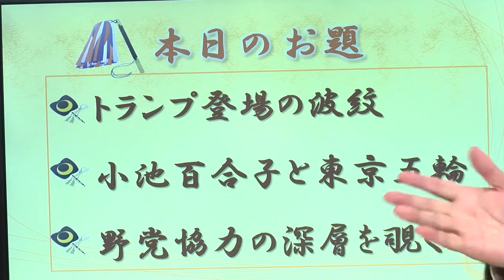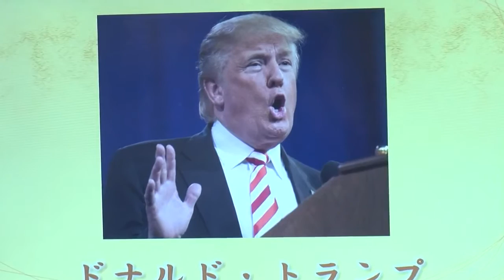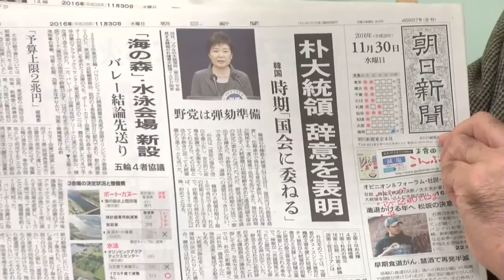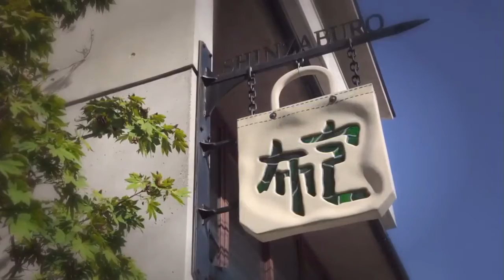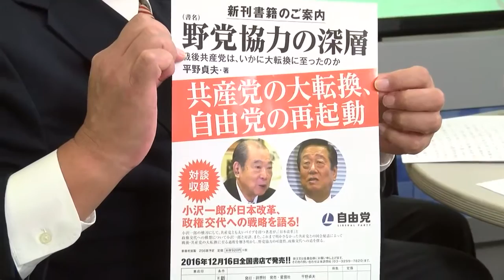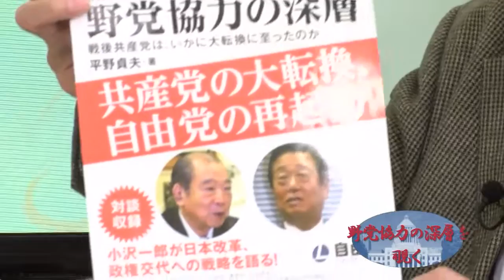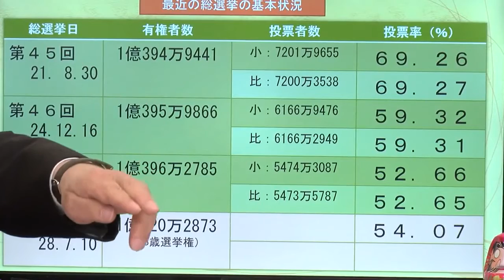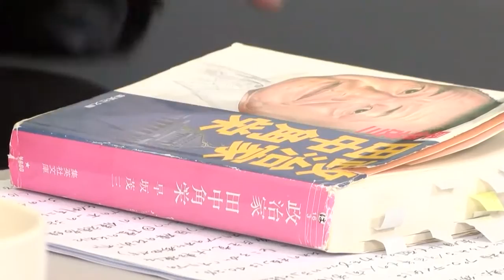永田町フ～ゥン録 第37回 トランプ、小池、野党協力 早野透 平野貞夫 鈴木哲夫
出演：早野透（政治コラムニスト、元朝日新聞政治記者）平野貞夫（元参議院議員）鈴木哲夫（政治ジャーナリスト）